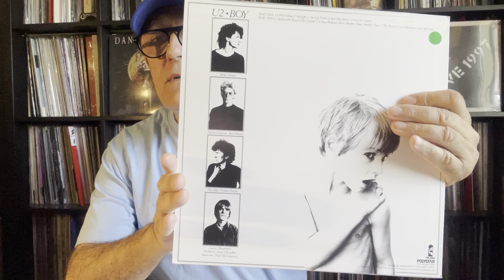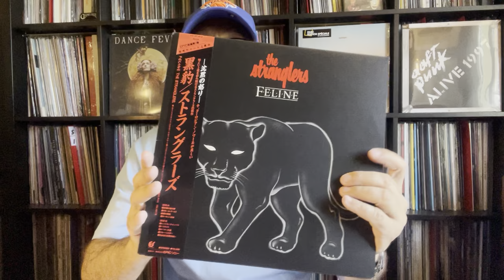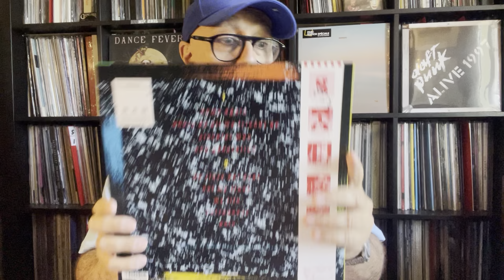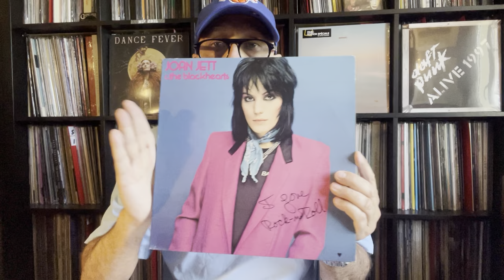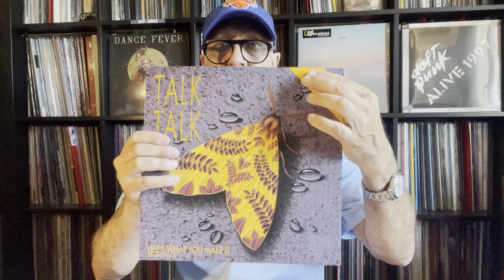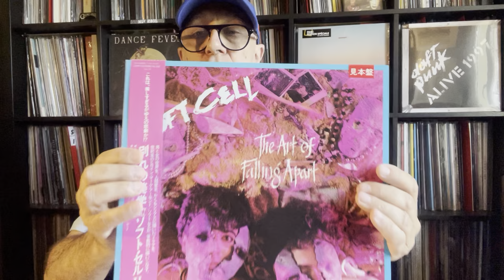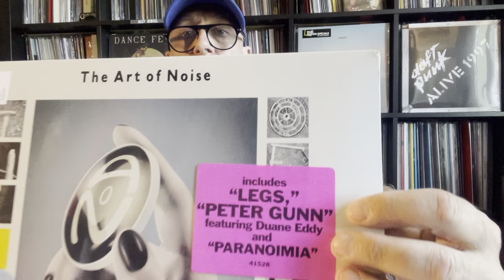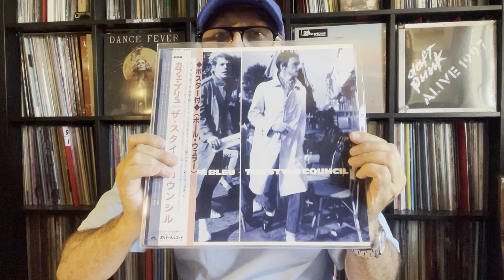Vingtaine de Disques du Japon Unboxing RecordCity U2 Stranglers Phil Collins Bruce Springsteen